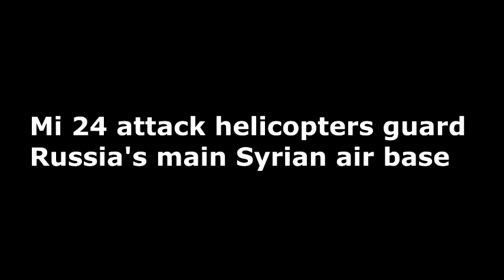Russian MI 24 Hind Helicopters from Syrian army In Action Syria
Российские Ми 24 Задние Вертолеты из сирийской армии в Сирии действий

Russian MI 24 Hind Helicopters from Syrian army In Action  SyriaРоссийские Ми 24 Задние Вертолеты из сирийской армии в Сирии действий

According to Colonel Igor Klimov of the Russian Air Force in Hmeymim Air Base in Syria, the Mi-24 helicopters are currently being used for patrolling the area around the airfield and for potential search and rescue missions. The Mi-24 is considered to be one of most deadly and versatile helicopters in the world.
"The Mi-24 accelerates up to 300 kilometers per hour and rises to an altitude of up to 4.5 kilometers," Klimov told RIA Novosti.
Each Russian Mi-24 helicopter in Syria is also armed with four blocks of 20 unguided air-to ground rockets and a 30-millimeter cannon.

Impressive: Mi-24 Hind helicopters performing rocket runs at low altitude in Syria
The following videos were filmed in Syria in the last hours and show Mi-24 Hind helicopters (Russian  ones, deployed to Latakia along with the rest of the RuAF contingent, according to the first unverified reports), fighting rebels.

The first footage shows two Hinds (a type of helo flown also by the Syrian Arab Air Force and frequently used against revolutionaries since the beginning of the uprising) during a rocket attack at very low altitude in Kafr Nabudah, in northwestern Syria. The two choppers can be seen overflying the village and releasing plenty of flares to deceive potential MANPADS (Man Portable Air Defense Systems) in the hands of rebel forces.

MANPADS have been successfully used against Mi-24/25s in Syria, Ukraine and Armenia.

Stunning footage! Russian MI-24 helicopters from Syrian army targeting ISIS/Al-Qaeda in Hama, Syria

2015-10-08 Russian MI-24 "Hind" attack helicopters and warplanes in action in Syria (Kafr Nabodeh)

US AirStrike Filmed By ISIS Fighter in Iraq - ISIS Artillery Cannon Striked